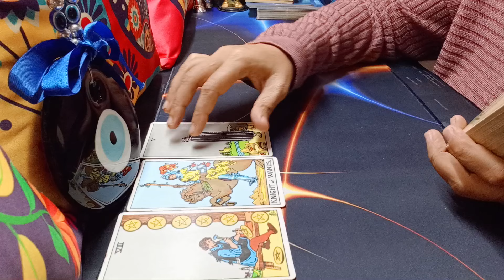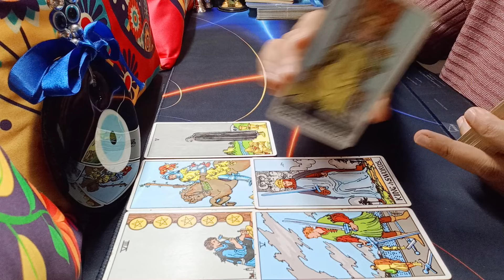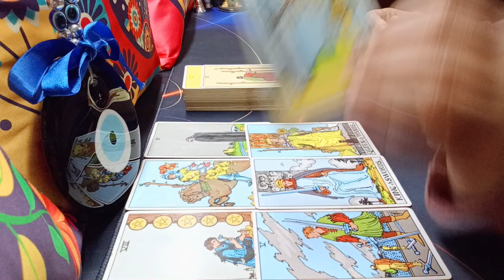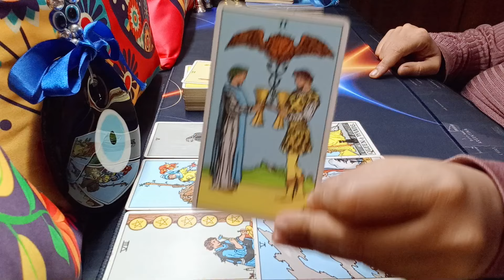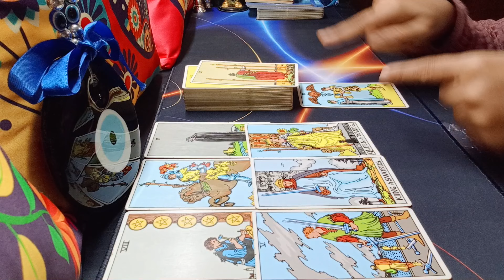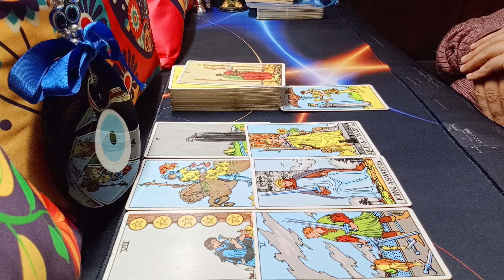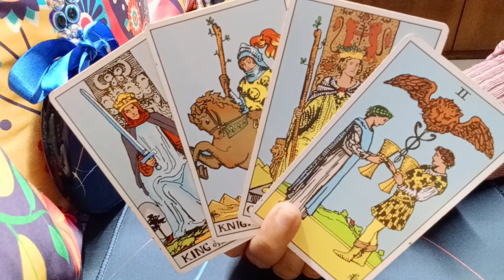❤️AQUARIUS♒"Omg,LITERALLY EVERYTHING you NEED TO KNOW AQUARIUS!" 2024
aquarius
aquarius tarot
aquarius september 2024 tarot reading
aquarius september 2024 reading
aquarius september 2024 weekly
aquarius tarot reading september 2024
aquarius august 2024 tarot
aquarius august 2024 tarot reading
aquarius august 2024 reading
aquarius august 2024 weekly
aquarius tarot reading august 2024
aquarius today
aquarius love september
aquarius september 2024 love tarot reading
aquarius tarot love september
aquarius september 2024 tarot
aquarius love tarot reading september 2024

AQUARIUS 5 MONTHS: SURPRISING & SHOCKING MESSAGES LOVE, MONEY, CAREER, HEALTH, HIGHER POWERS

1) NEXT 6 MONTHS - EXTREMELY DETAILED
2) NEXT 1 YEAR - EXTREMELY DETAILED

72129184
781